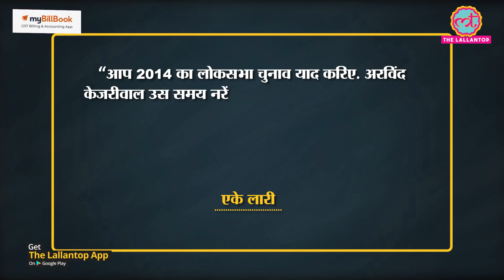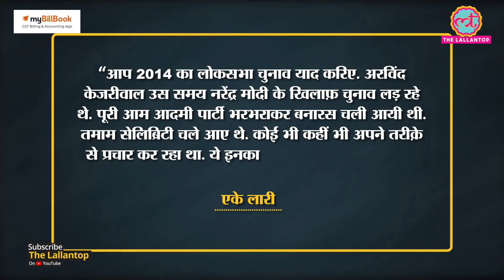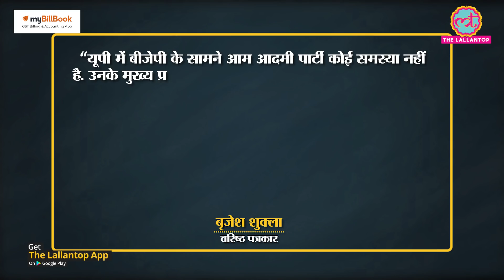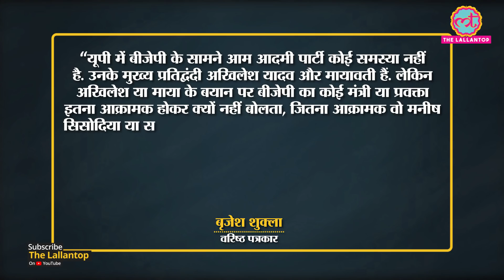Arvind Kejriwal UP Election के लिए किस पुराने प्लान पर लौटे, जो Sisodia के बाद Somnath कांड हुआ?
My BillBook App is an easy-to-use Free GST Billing & Stock management app, available in both mobile and web versions. Also, My BillBook users can create their own online store, which can be shared with their customers and take orders online. The app is available in English, Hinglish, Hindi, Tamil & Gujrati.

Earlier, Delhi Chief Minister Arvind Kejriwal announced that his Aam Aadmi Party (AAP) will contest the 2022 Uttar Pradesh Assembly election. This is despite the AAP failing to live up to electoral expectations outside Delhi Assembly polls. Arvind Kejriwal timed his announcement of contesting the Uttar Pradesh election to the ongoing farmers' protest over three farm bills passed by Parliament in September. Apart from Punjab and Haryana, western Uttar Pradesh is one region from where a large number of farmers have come to the Delhi border points opposing the new farm laws. Watch the video to know how the Aam Aadmi Party (AAP) is planning to storm the politics of Uttar Pradesh.

Edited By:Mohan